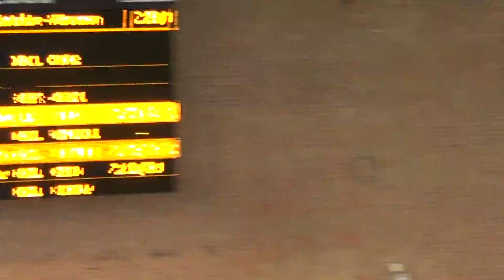Salomé Garcia Zamora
2015/01/18 Janus200m dos
Qualification en 2'35"76